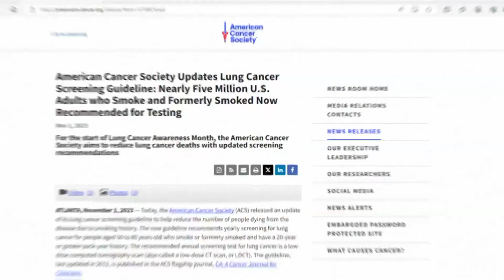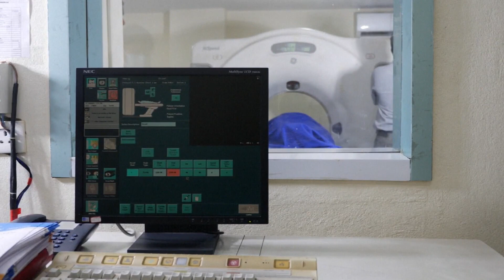American Cancer Society changes when former smokers should test for lung cancer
While lung cancer mainly occurs in older folks 65 and older, anyone at any age can get it.